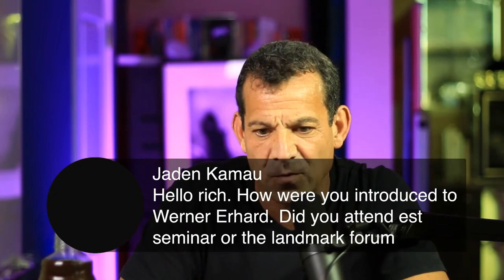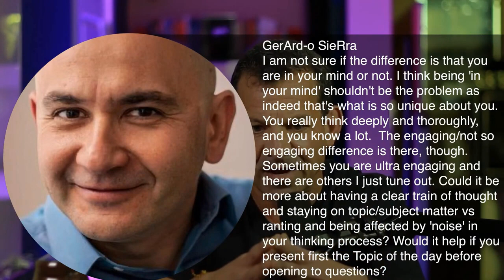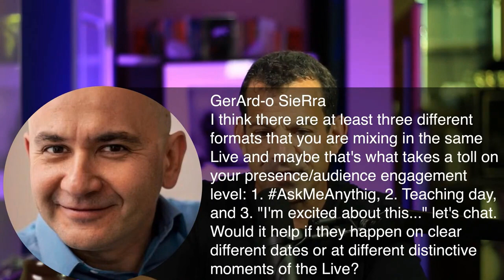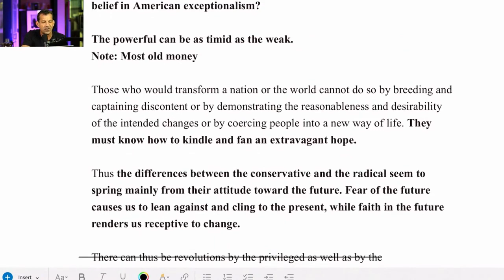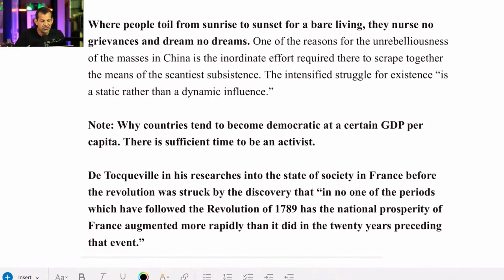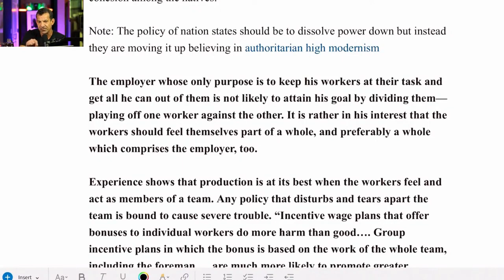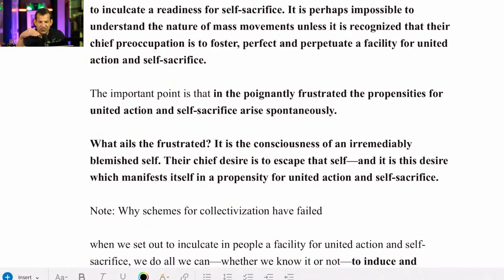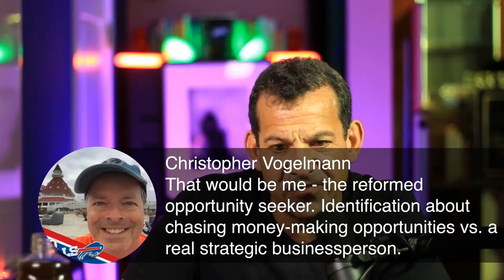Mass Movements and Marketing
Eric Hoffer's renowned book "The True Believer" uncovers the psychological factors that drive people to join mass movements. By reading this book, marketers will gain valuable insights and strategic knowledge to create an impact on target audience.